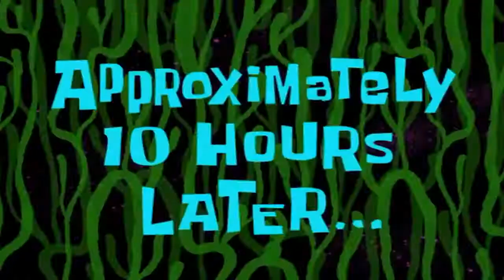¡EL MAPA DE MINECRAFT MÁS GRANDE DEL MUNDO! 😱 RÉCORD MUNDIAL CTM GIGANTE PARTE 1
minecraft song,
minecraft music,
minecraft 1.16,
minecraft furious jumper,
minecraft animation,
minecraft aventure,
minecraft ascenseur,
minecraft asmr,
minecraft apocalypse,
minecraft abeille,
minecraft amoureux,
minecraft asfax,
a minecraft base,
a minecraft survival,
minecraft à l'école,
minecraft à l'envers,
minecraft à 3h du matin,
minecraft à,
minecraft à la carte,
minecraft à quoi sert le cœur de la mer,
minecraft à quoi sert la table de forge,
minecraft à deux,
à minecraft,
minecraft âme perdue,
minecraft âne,
minecraft âm nhạc,
minecraft âm thanh,
court-métrage minecraft âme perdue,
minecraft l'âge de glace,e,
minecraft francais,
minecraft ferme a xp,
f minecraft,
gamer fr minecraft,ecraft,
mr j minecraft,ông nội kể chuyện,
minecraft ông nội kể chuyện kinh dị tập 5,
minecraft ông nội kể chuyện kinh dị,
minecraft ônibus,
minecraft ông già lưng còng,
minecraft ông thầy,
minecraft ông già noel,
minecraft ông bán kem,
ô tô minecraft,
minecraft xe ô tô,
ô tô trong minecraft,
minecraft làm ô tô,
minecraft làm xe ô tô,
minecraft đi xe ô tô,
minecraft lái ô tô,
minecraft chế tạo ô tô,
minecraft örümcek adam,
minecraft ölünce eşya gitmeme hilesi,
minecraft örs yapımı,
minecraft örümcek farmı,
minecraft öğretici,
minecraft öğretmen,
minecraft ölünce item gitmeme kodu,
minecraft örümcek bebek,
minecraft ö,
minecraft polo,
minecraft piano,
minecraft passage secret,
minecraft pvp,
minecraft ps4 serveur,
minecraft ps3,
minecraft pokemon,
p minecraft,
p minecraft songs,
p minecraft banner,
danny p minecraft,
michael p minecraft,
derp minecraft,
f3+p minecraft,
tp @p minecraft,
minecraft qui fait peur,
minecraft quarry,
minecraft quartz,
minecraft qui parle,
minecraft qui construit des maison,
minecraft que faire,
minecraft qui font l'amour,
minecraft quand on s'ennuie,
q minecraft,
q minecraft banner,
push q minecraft,
minecraft ep q,
q train minecraft,
minecraft q rangers,
blackclue gaming minecraft qna,
q craft minecraft,
minecraft frigiel,
minecraft francais film,
minecraft frigiel et fluffy,
minecraft fr survie,
minecraft fr ps4,
r minecraft,
r/minecraft memes,
r/minecraft pewdiepie,
r minecraft song,
r minecraft banner,
r/minecraft captainsparklez,
r/minecraft builds,
r/minecraftsuggestions,
minecraft switch,
minecraft squeezie,
minecraft story mode,
minecraft speedrun,
minecraft soundtrack,
minecraft serveur,
s minecraft,
minecraft songs,
s-minecraft gaming,
s minecraft banner,
xbox one s minecraft,
animation v.s minecraft,
blend s minecraft,
ryan's minecraft,
minecraft tuto,
minecraft tuto maison,
minecraft theme,
minecraft timelapse,
minecraft twinner,
minecraft tik tok,
minecraft troll,
minecraft tuto maison moderne,
t minecraft,
f3 + t minecraft,
t.n.t minecraft song,
p.t minecraft,
hemant_t minecraft,
minecraft mist,
mr t minecraft,
double t minecraft,
minecraft usine,
minecraft uhc,
minecraft usine a xp,
minecraft uhc zelda,
minecraft update,
minecraft un sdf devenu riche,
minecraft usine a fer,
minecraft usine a poulet,
minecraft ville,
minecraft vr,
minecraft valouzz,
minecraft village,
minecraft voiture,
minecraft villageois,
minecraft vs fortnite,
minecraft vs roblox,
v minecraft,
v minecraft banner,
v minecraftu,
v minecraftu tsunami,
v minecraftu ahoj sousede,
v minecraftu noob,
gta v minecraft,
fnaf v minecraftu,
minecraft windows 10,
minecraft wankil,
minecraft wither,
minecraft wii u,
minecraft world,
minecraft world edit,
w minecraft,
w minecraft song,
w minecraft banner,
domek w minecraft,
dom w minecraft,
gramy w minecraft,
minecraft 6x6 door,
minecraft 64x64,
minecraft 6x6 house,
7 minecraft,
7 minecraft songs,
7 minecraft glitches,
7 minecraft farms,
7 minecraft shipwreck house ideas,
7 minecraft spiders,
7 minecraft village farm 5x5 upgrades,
7 minecraft ideas,
minecraft 8,
minecraft 8k,
minecraft 8x8,
minecraft 8x8 texture pack,
minecraft 8 bed build hacks and ideas,
minecraft 80,
minecraft 8 min,
minecraft 8x8 house,
8 minecraft glitches,
8 minecraft bed hacks,
8 minecraft account,
8 minecraft portals,
8 minecraft micro farms,
8 minecraft,
8 minecraft build hacks,
8 minecraft felipe neto,
minecraft 9x9,
minecraft 90,
minecraft 9x9 door,
minecraft 99,
minecraft 911,
minecraft 99 impossible,
minecraft 9x9 house,
minecraft 95 seconds,
9 minecraft,
9 minecraft felipe neto,
cloud 9 minecraft,
asdf movie 9 minecraft,
error 9 minecraft,
fnaf 9 minecraft,
week 9 minecraft monday,